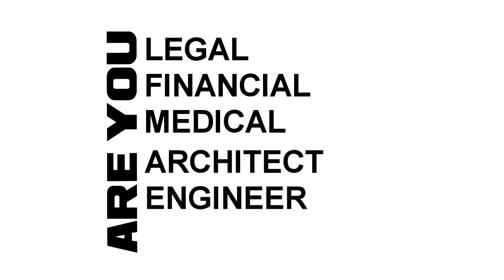Video Marketing For Professional Services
What is special about Videos for Professional Services?

They harness THE most powerful online promotion tool bar now to help you make more money by acquiring better clients faster.

Click the link for more details about what a properly executed video marketing programme will be able to do for you.